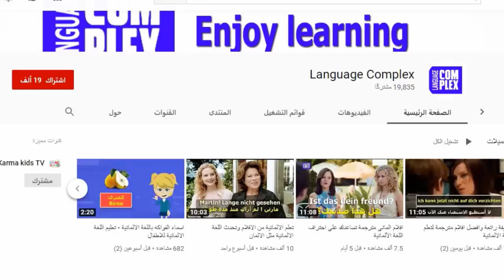تعلم اسماء الملابس فى اللغة الالمانية - للاطفال والمبتدئين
تعليم اللغة الالمانية للمبتدئين والاطفال
تعليم اهم الكلمات فى اللغة الالمانية للمبتدئين والاطفال
Language Complex

دروس المانى اونلاين